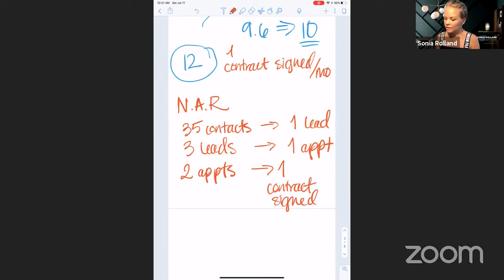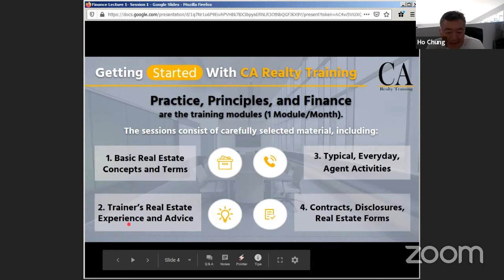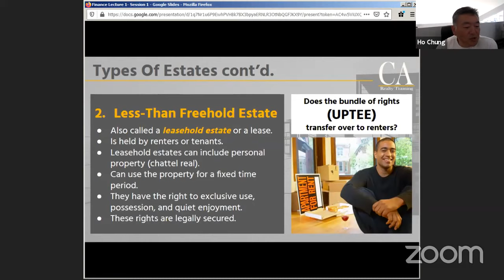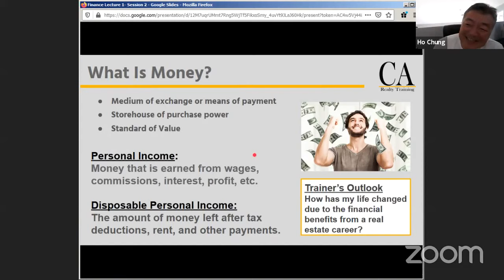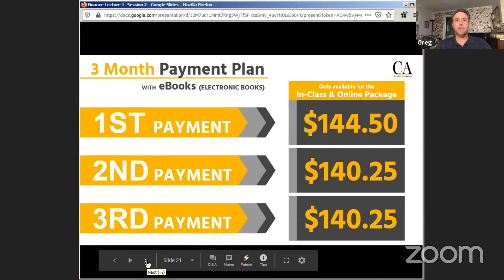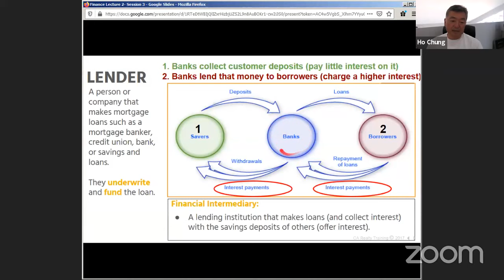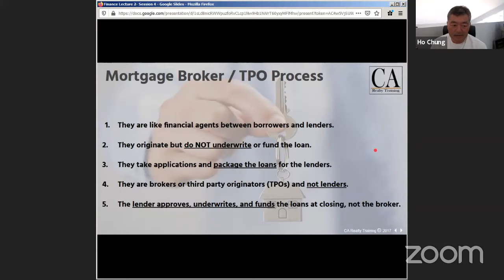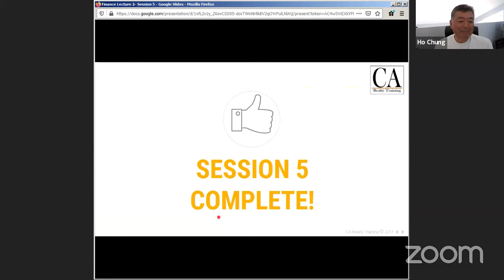Introduction to Real Estate Finance with Ho Chung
Real Estate Finance is one of the core curriculum classes that California real estate school students must complete to apply for the Real Estate Salesperson State Exam. CA Realty Training trainer, Ho Chung, leads this live webinar introduction session.

In this course, Ho Chung:
- Introduces CA Realty Training's live webinar training program
- Covers the intro educational topics of real estate finance
- Answers student questions
- Shows you the key topics that pop up when you start your real estate career.